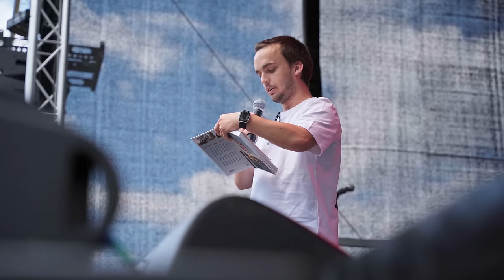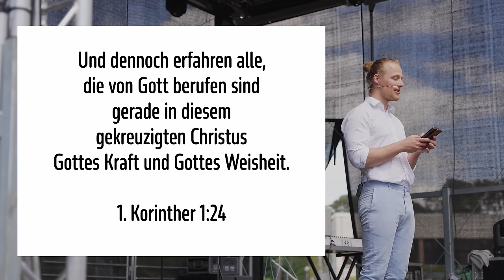Philipp Mickenbecker - Gedenkgottesdienst zum Todestag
Ablauf:
00:00 Begrüßung
02:00 Lied 1 - Mein Gott ist größer
06:46 Lied 2 - Gewagte Liebe
12:45 Lied 3 - It is well
16:30 Warum wir Gedenken
17:42 Johannes Mickenbecker
24:25 Überleitung zu Eric
25:00 Brief von Eric
26:42 Philipp war für andere da, weil Gott für ihn da war
34:25 Lied 4 - Wenn ich fall
40:45 Philipps Wunsch für jeden
41:46 Jasmin Eparwa erzählt ihre Geschichte
47:24 Illustration fürs Herz: Leben nach der Geburt
51:22 Kerzen
52:50 Lied 5 - Ewigkeit
1:01:22 Das Kreuz - Stärke in Schwachheit & Leben in Tod
1:08:43 Lied 6 - Oh am Kreuz
1:13:23 Fürbitte
1:14:40 Vaterunser
1:15:42 Lied 7 - Der Herr segne dich
1:19:42 Videos der Community für Philipp